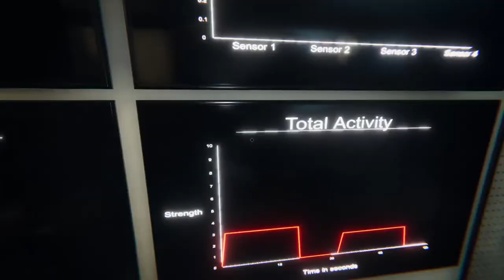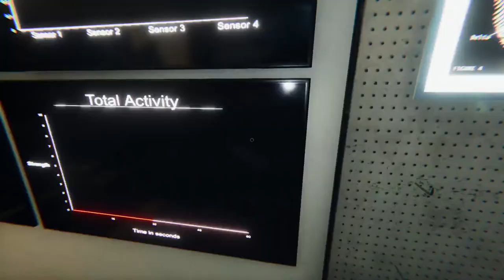👻7 Layers of Spooky, Low Fat, Pretty Spicy😨 || Phasmophobia || Part 2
It wasn't spooky enough for you once. Nooo, we just had to do more didn't we. Everyone was all like "OY SEND MORE SPOOKS THIS WAY PLEASE", and I was like, "...OKAY", and then I DID it, and, and. I'm slightly hungry all of a sudden.

I hope your day was brightened up because of me, even if it's just a little!

More to be added as time goes on! Stay awesome, and have a wonderful rest of your day! Never forget that each and every time you cry, some grown armadillo in the country-side recommends my videos to their family as a source of cheer and excitement, but they can't talk, so they can't recommend anything. Please. Do it for the armadillo's.